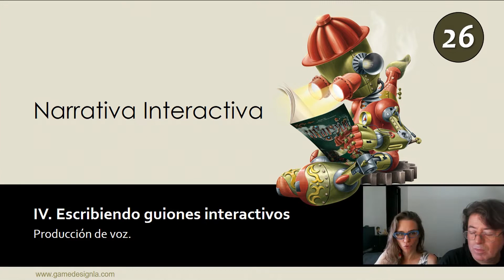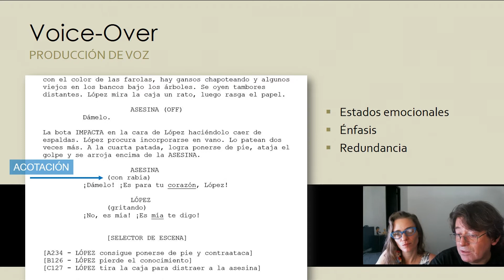Curso de Narrativa interactiva - Clase 26: Producción de voz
Notas de guion, actores, acotación.

En Amazon